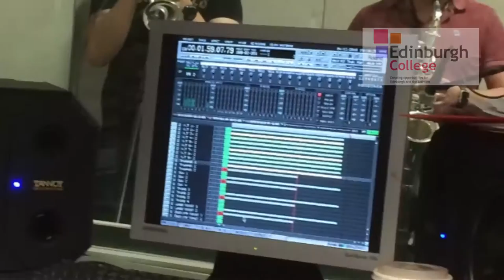That Man Matt Jones Assessment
An Applecatcher Films Production.
For my Music Multi Track Assessment I chose Caro Emerald's "That Man" performed by the Jazz Group of HM Royal Marines Band, Scotland.